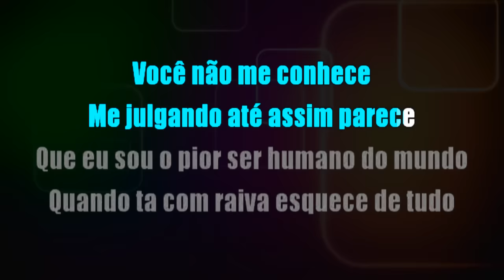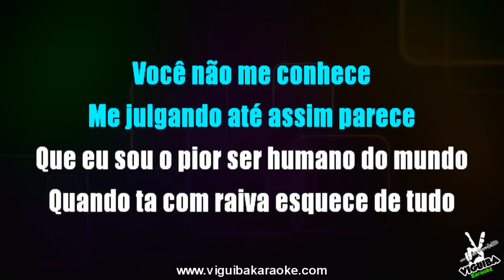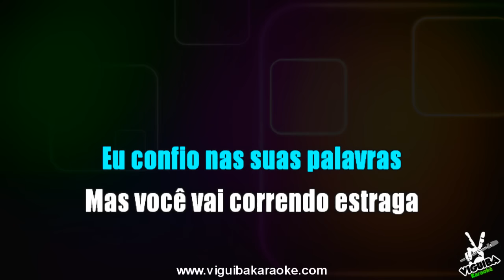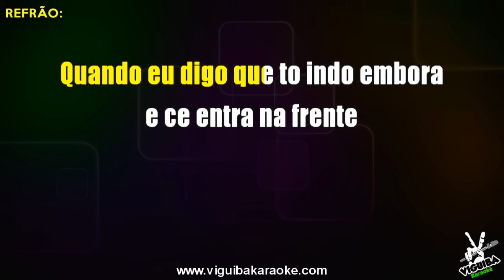🎤 Você Não Me Conhece - Gusttavo Lima - Karaokê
🎤  Você Não Me Conhece - Gusttavo Lima